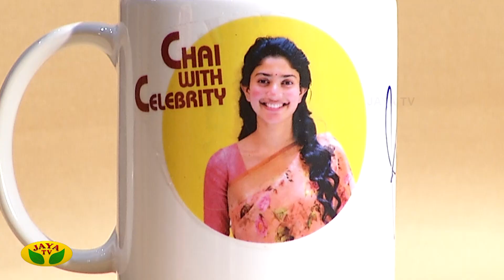இயக்குனர் கெளதம் ராமசந்திரன் மற்றும் நடிகை சாய் பல்லவி பங்குபெறும் Chai With Celebrity....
இன்று மாலை 5.30 மணிக்கு

உங்கள் ஜெயா டிவியில் காணத்தவறாதீர்கள்.

Category Entertainment